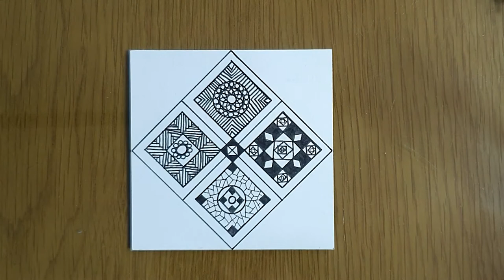Draw a Rhombic Zentangle Pattern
I tried to draw a zentangle pattern inside a diamond-shaped rectangle. Excellent concentration, good for insomnia, depression, and relieving stress.